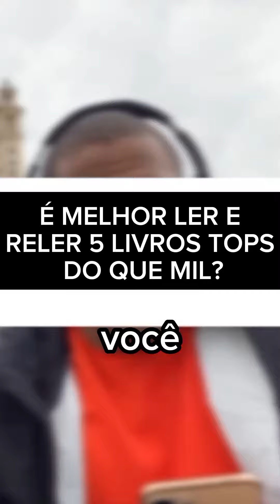EXCESSO DE CONHECIMENTO FAZ MAL?